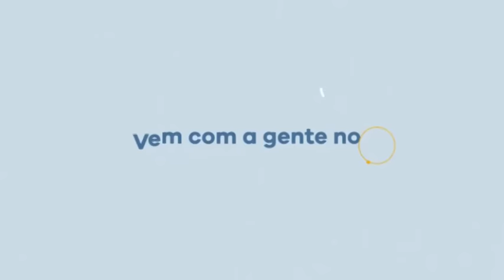Lógicas sórdidas: Estranhos raciocínios de seguidores de evangelhos apócrifos e gnósticos.